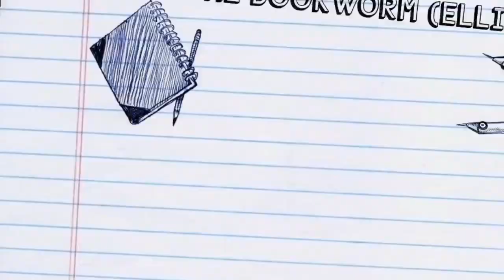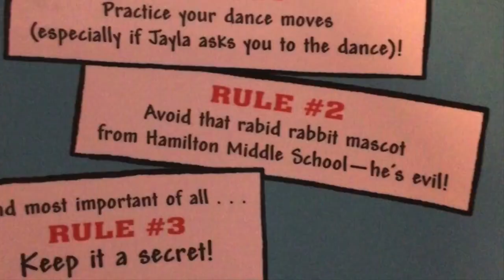My Life as a Potato Book Trailer